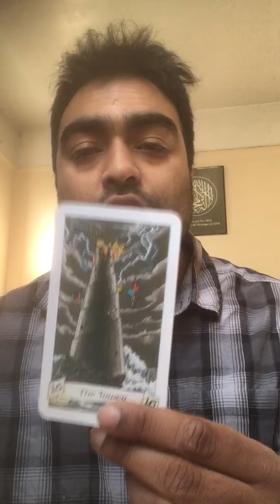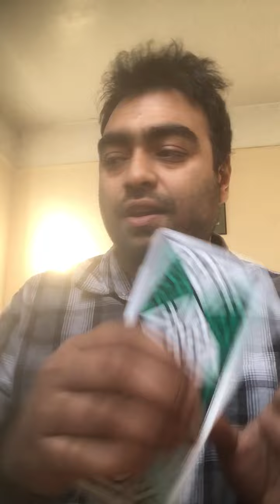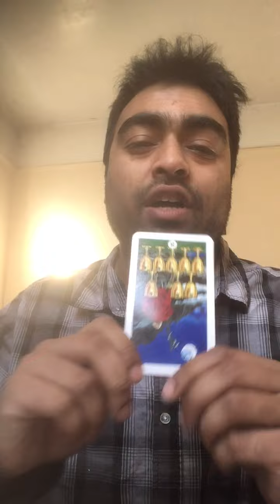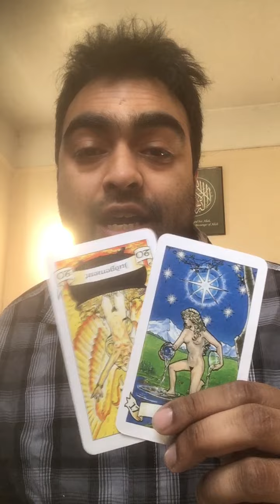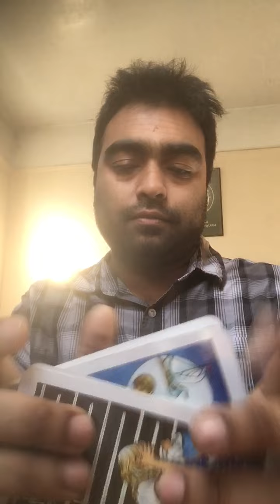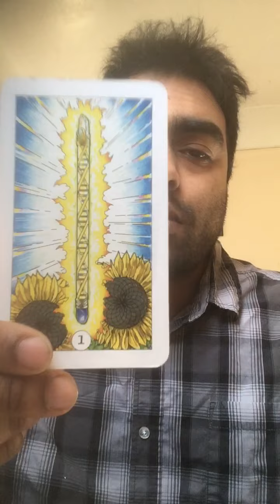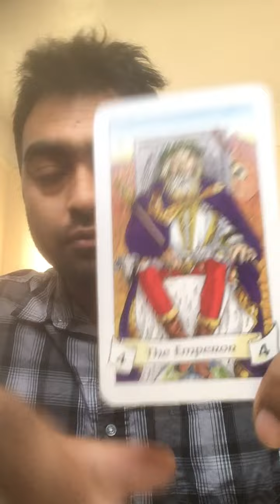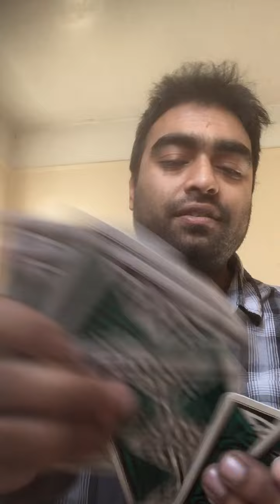♈️ ♉️ ♊️ ♋️ ARIES TAURUS GEMINI CANCER (LOVE) MARCH 25 - APRIL 2ND TAROT READING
0:00 ARIES
3:38 TAURUS
8:18 GEMINI
13:10 CANCER

MARCH 25TH - APRIL 2ND TAROT